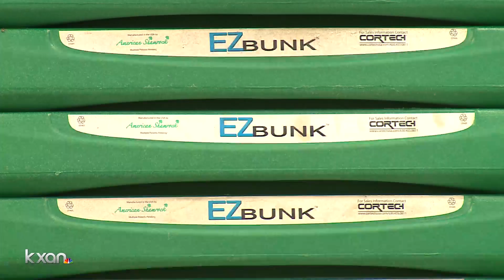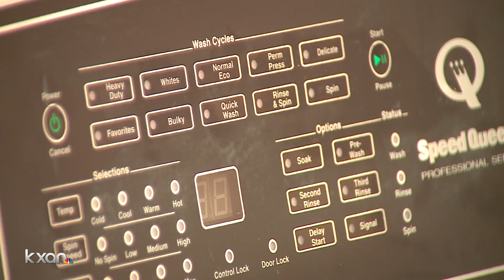Austin's Sobering Center to be converted into quarantine shelter for at-risk homeless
KXAN's Jacqulyn Powell takes us inside one unique spot - that will be a place for high-risk individuals to weather out the outbreak - and avoid exposure.